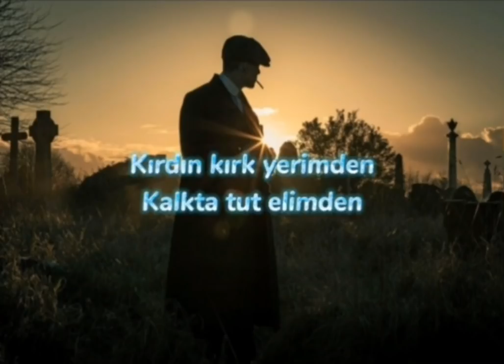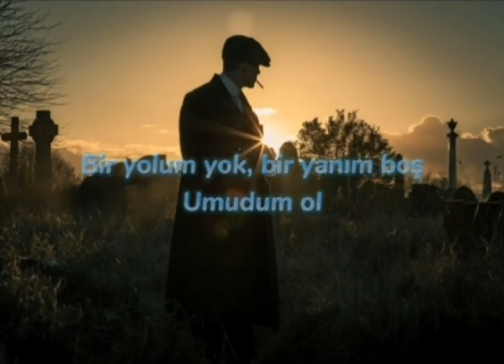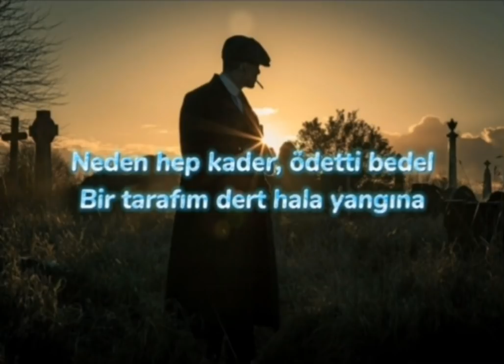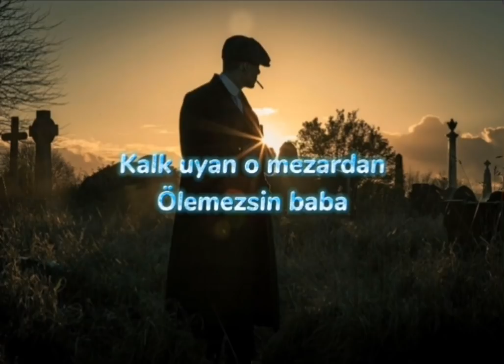Emrullah Sürmeli - BABA(BEDEL) |lyrics/sözleri